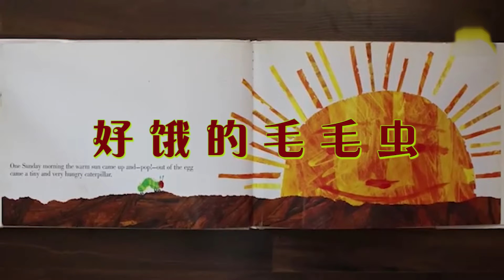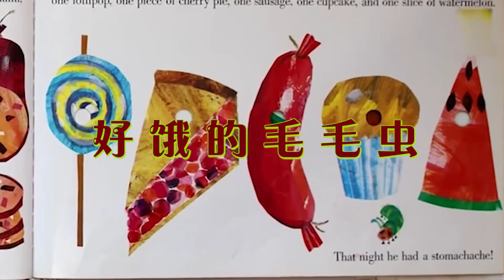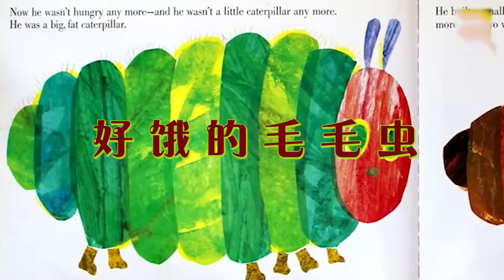少儿英语 好饿的毛毛虫 儿童英语 高清 背景音乐伴奏 纯音乐 BGM背景 去人声消原唱 转场效果 MV字幕 年会节目表演舞台LED背景